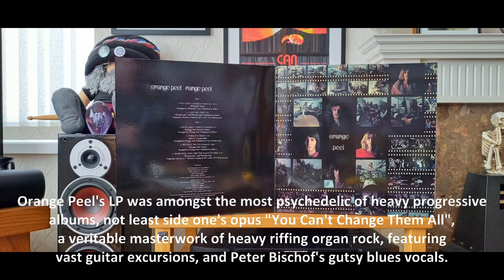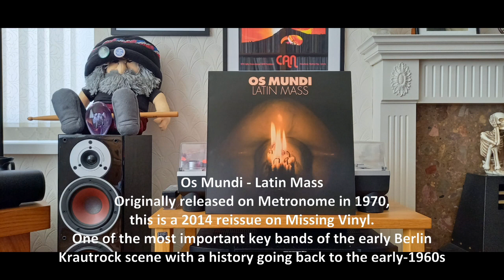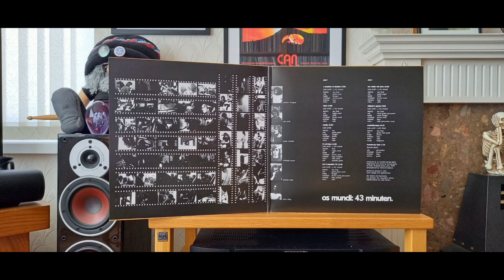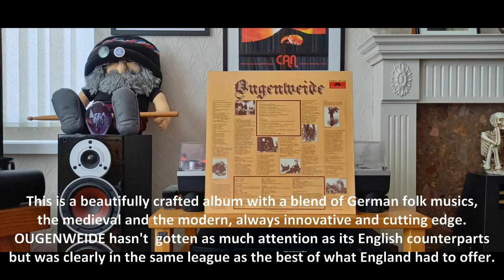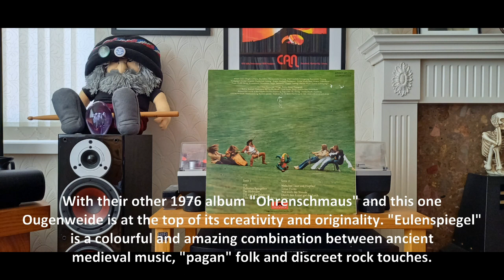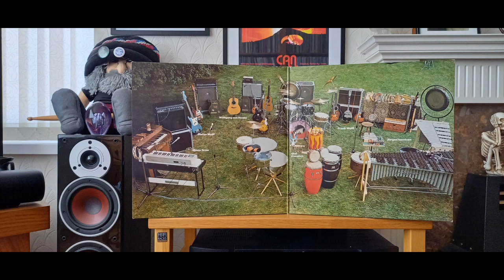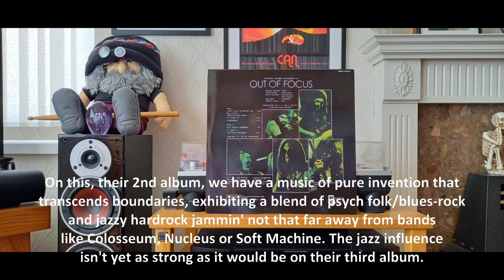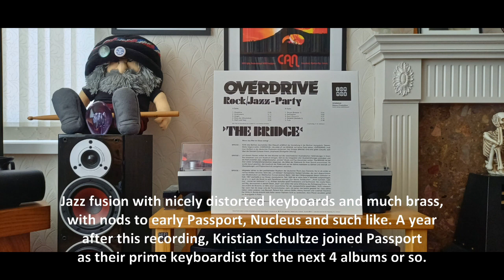My Krautrock Collection Part 13 : 'O'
My krautrock albums from the letter O